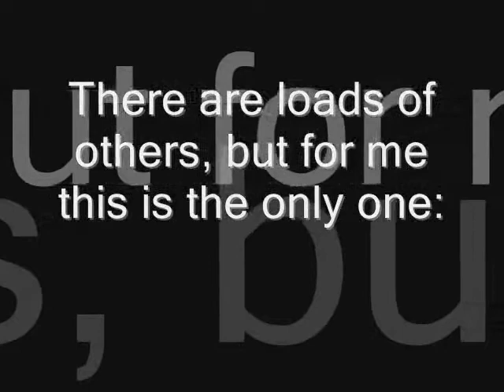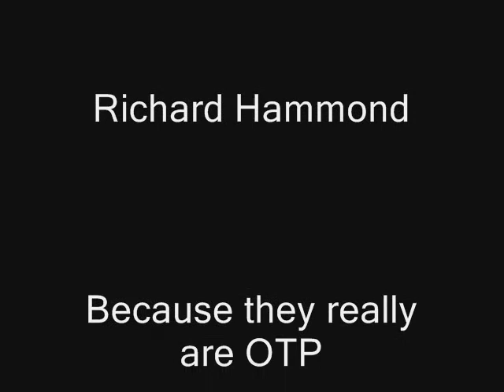Top Gear - Richard/Jeremy vid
Second version